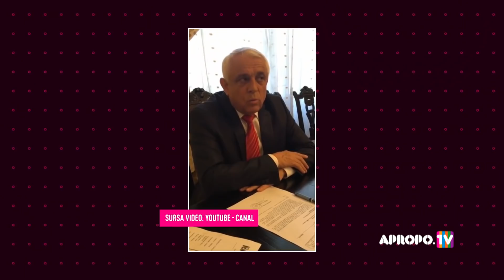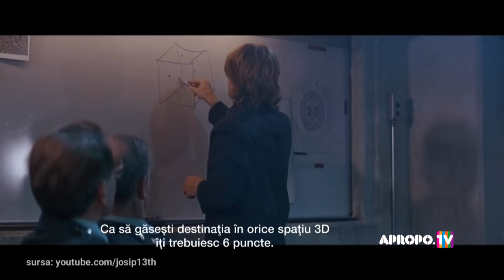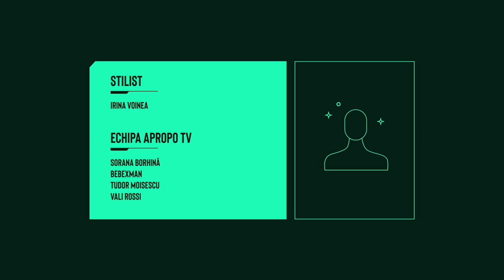ApropoTV (20.10.2019) EMISIUNEA COMPLETĂ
Oi prinse în trafic pe autostradă, pui îngălbeniți cu colorant, zahăr cât cuprinde în desert și blesteme în copaci. Iar asta nu e tot.

Ilustrație muzicală (menționăm că nu deținem drepturile asupra niciuneia dintre melodiile de mai jos):